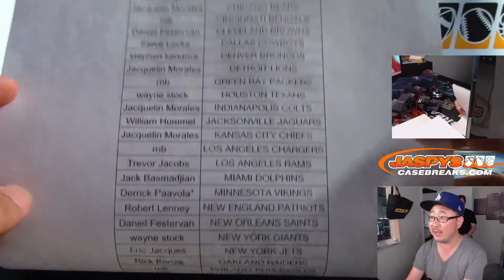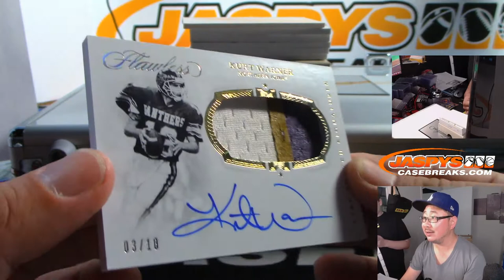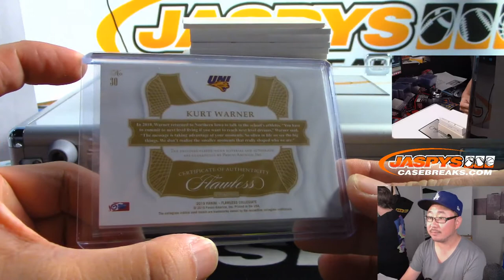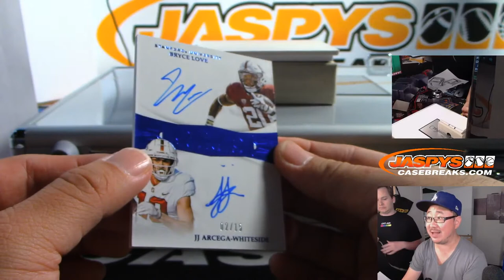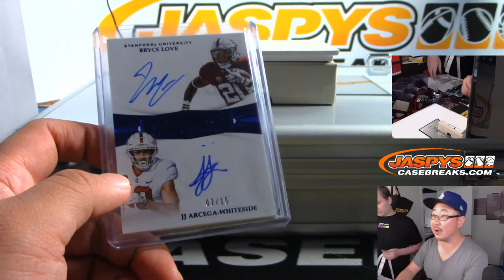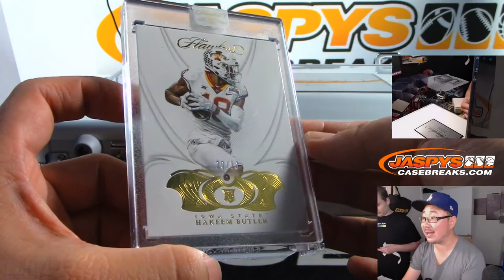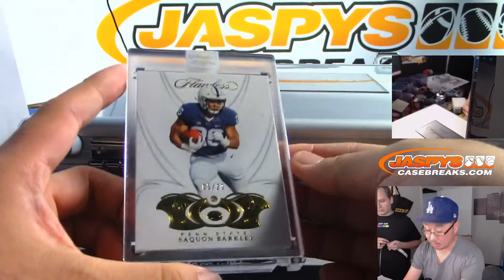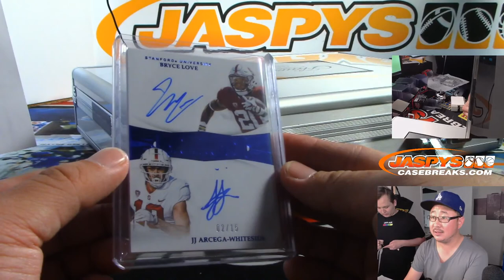Fr, 09/27/19 || 1Box (1/2) PYT #18 || 2019 Panini FLAWLESS COLLEGIATE Football (NFL)